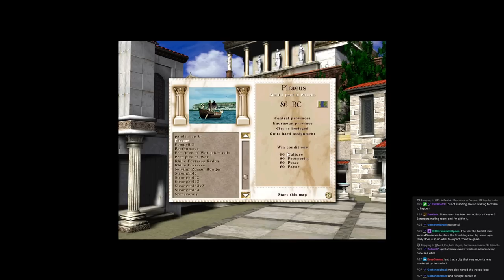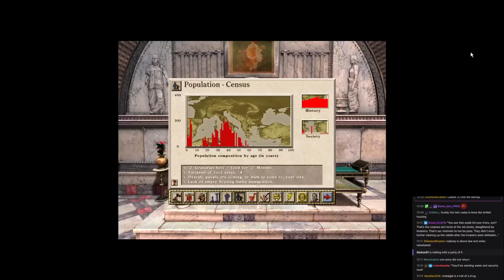Caesar III Custom Map: Piraeus